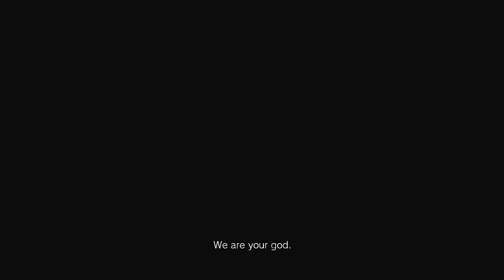Marvel V. Capcom INFINITE - PS4 GAMEPLAY ONLY / No Edits | PT.1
Xbox GT: xHavokFTWx

PSN GT: xHavokFTWx

AMAZON AFFILATE LINKS TO MY EQUIPMENT

Sharree A Great Community For Youtubers, Twitch Streamers and Sound Cloud Artist. only click link if you wish to grow your Brand, Music or Video Content.